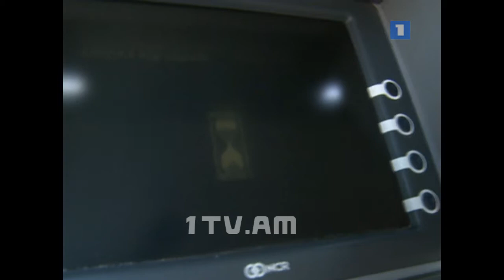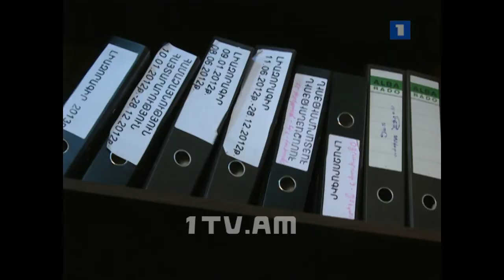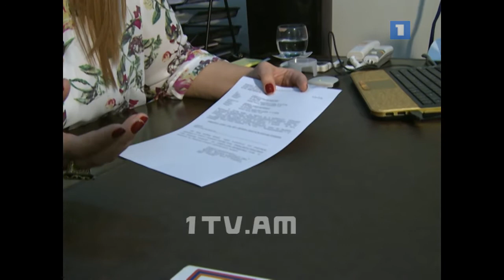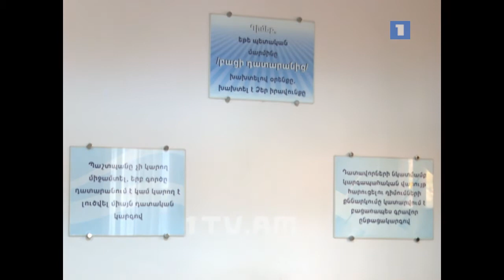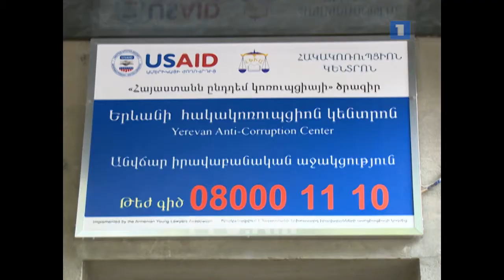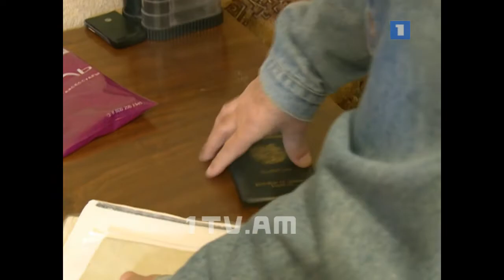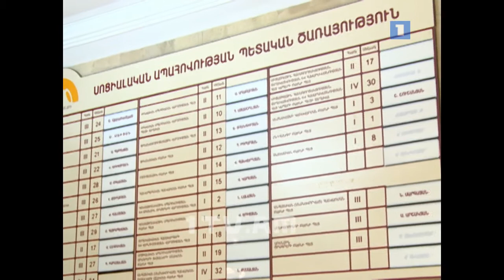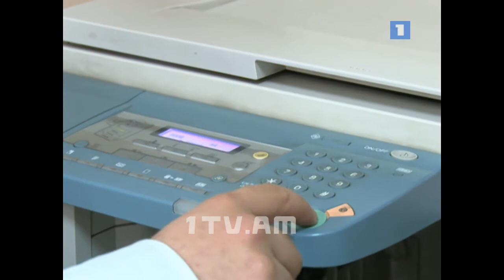23.11.13 / Մարդը եւ մարդիկ - Սոցիալական թոշակ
23.11.13 / Մարդը եւ մարդիկ - Սոցիալական թոշակ